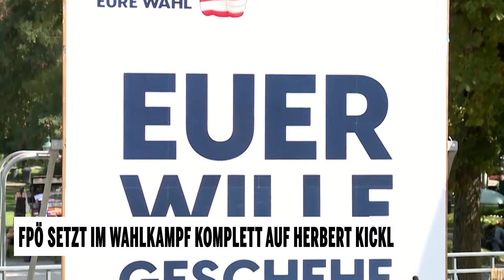FPÖ setzt im Wahlkampf komplett auf Herbert Kickl